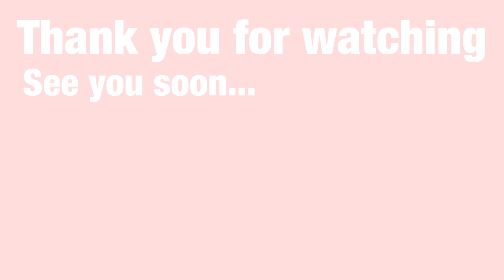【カバーマーク フローレス ファンデーション】化粧直しなしで8時間後どうなる？カバー力&キープ力を徹底レビュー/Cover Mark Foudation Review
半顔ずつでファンデのみ&フルベース（下地、ファンデ、パウダー）で7時間半の検証レビューをしました☆
皆さんのご参考になれたら嬉しいです♪

私の肌質:
『混合肌』Tゾーンはオイリー、頬周りは乾燥しがち

【Follow me ♡】

商品リスト:

COVERMARK フローレス フィット リフィル
カラー: FR00 ¥5,500円 税込

ファンデーション コンパクト ケース ¥2,200円 税込

ポール＆ジョーモイスチュアライジング ファンデーション プライマー S ¥3500 税抜き

to/one デューイ モイスト ルースパウダー ¥4,180 税込

excel パウダー＆ペンシル　アイブロウＥＸ PD08  ¥1,595円 税込

へビーローテーション カラーリングアイブロウR 04番 ¥800 税抜

COVERMARKラディアントローズ アイカラー（限定品）

LoveLiner ラブ・ライナー リキッド Dark Brown ¥1760 税込

ヒロインメイク ロング&カールマスカラ スーパーWP  ¥1000 税抜き

COVERMARK ブライトアップ ルージュ No.12シアーピンク ¥4,180円 税込

COVERMARK ブライトアップ ルージュ No.13アンバーレッド ¥4,180円 税込

今日も最後まで観て頂き、ありがとうございます🎀

カバーマーク✨フローレスフィットファンデーションのカバー力が凄いのでレビュー✨時短に！

【衝撃的!!】今までで一番！カバー力が最高なファンデに出会った！！！【シミ＆ニキビを完璧に隠すファンデーション】

今までで1番カバー力が凄いファンデに出会った！【クマ,くすみ,ニキビ】

✔️最新動画リスト:

・【CAになるには】CA就活対策を元日系CAが語る/客室乗務員希望者必見 【面接・ES・企業研究】How to become Flight Attendant
・【バイリンガルは言語で性格が変わる？】国際結婚夫婦が解説！日本語＆中国語
・海外大人気【プチプラコスメ】辛口レビュー/メイベリン/ロレアルパリ/Physicians Formula/Real Techniques
・【元CAのパッキング術】中身大公開／無印良品、DAISOが大活躍/Flight Attendant Packing
・【ニキビ肌必見】FOREOの半年使用者による使用感&おすすめの使い方/フォレオ ルナ ミニ2